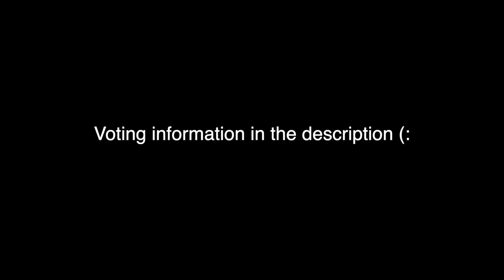Bernstein High School's ASB 10th Grade Representative & Secretary Nominee 2022-23 - Sasha Kravets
Helen Bernstein High School ASB Nominations
Please check schoology for voting information.